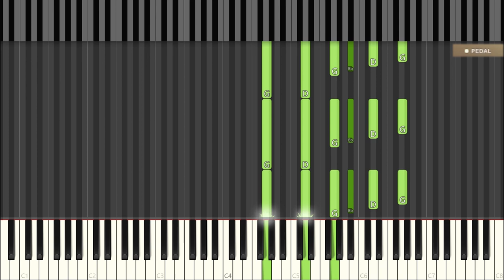TCHAIKOVSKY - June (Barcarolle) | HALF SPEED | + SUSTAIN PEDAL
June (Barcarolle) by Tchaikovsky

Slowed down at 50% from real speed

This version includes:
- Sustain Pedal action
- Easy to read and learn because of background keys
- Professional Piano Sound